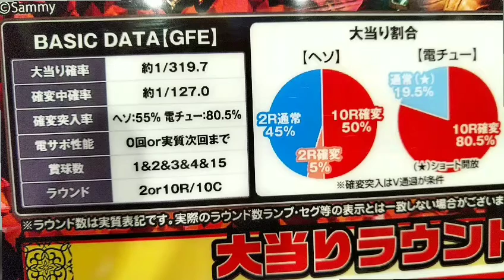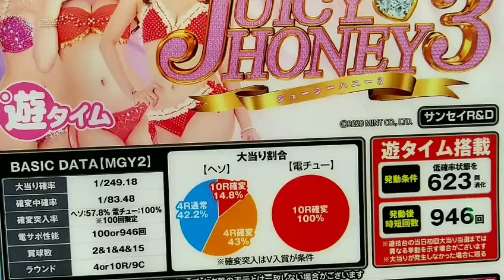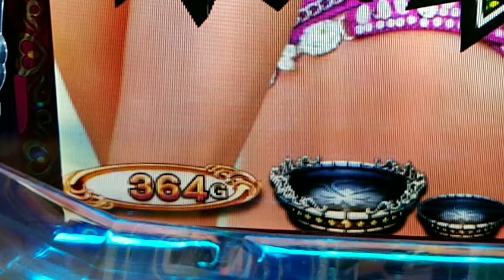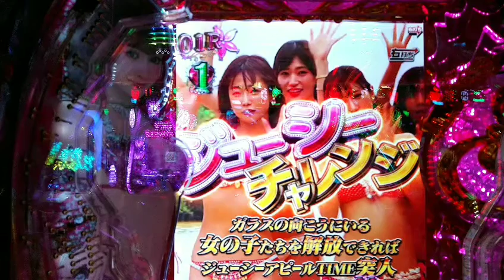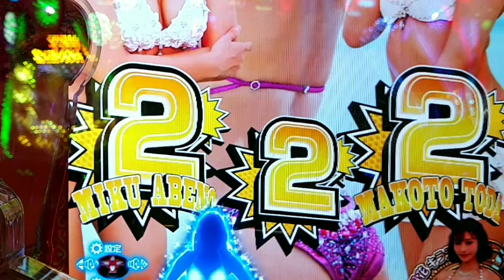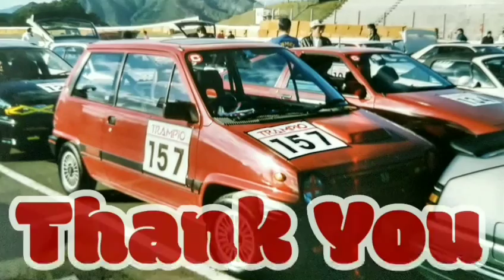パチンコ必勝TUBE！、パチンコ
結局の所、負けてしまいました(泣)、約７時間の実戦、疲れました初当たり6回、11回の大当たりでは負けて当然ですSTはこれがあるから、しょうがないけど時短で当たりを引けたので良かったです。私が１パチを打たないのは、勝てないからで3000発で３０００円より12000円なら止めれるからです。